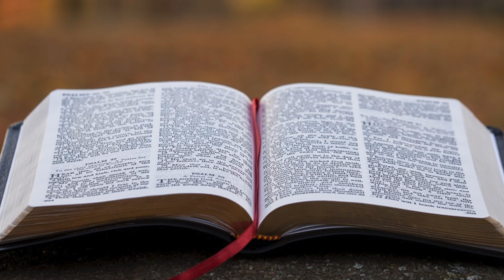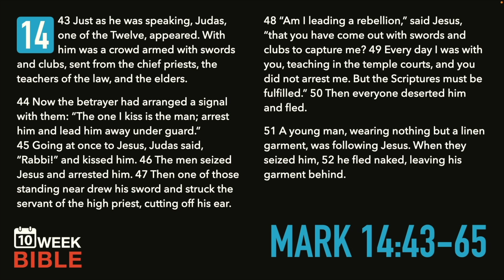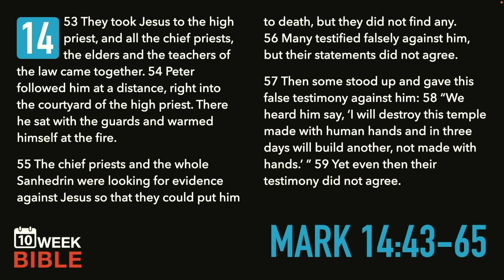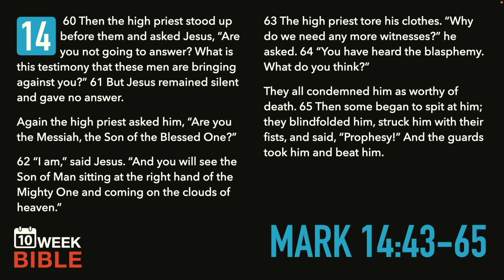Jesus Gets Arrested | Mark 14:43-65 | Week 9 Day 4 Study of Mark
Mark is the shortest of the gospels, but it still packs a big punch. I like to say that Mark is mysterious and magnificent. My English teacher would be proud of such aliteration.

I’m excited to jump into the last of the four gospels on our podcast series. If you’d like to check out the previous series on the gospels of Matthew, Luke and John, head over to 10WeekBible.com and check out the archives.

As always, I want to encourage you to read through the book of Mark once a week for the next ten weeks as we go through this book. You will be amazed at how much more you get out of God’s Word by filling your mind with it on repeat over the next two and a half months.

LINKS